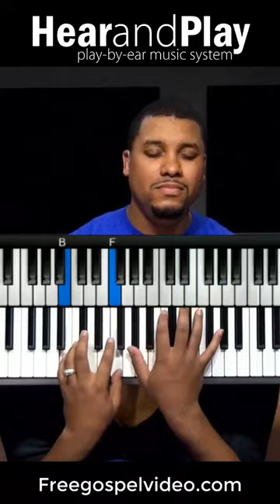"His blood still works" 🔥💯🔥